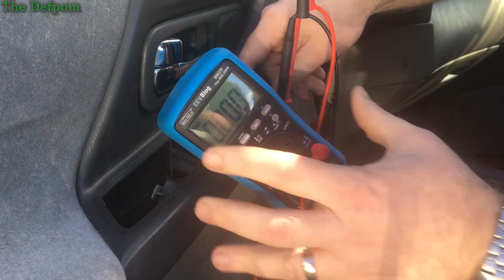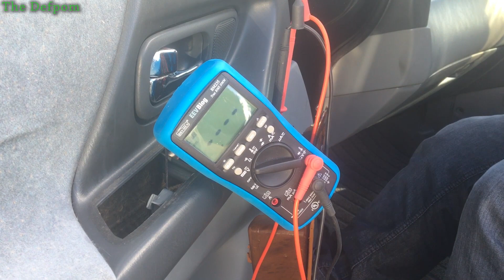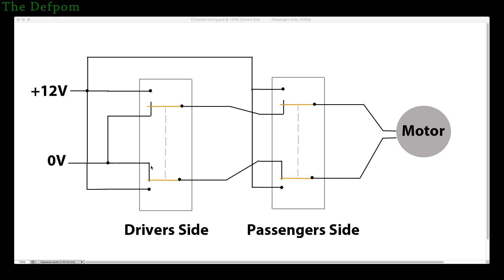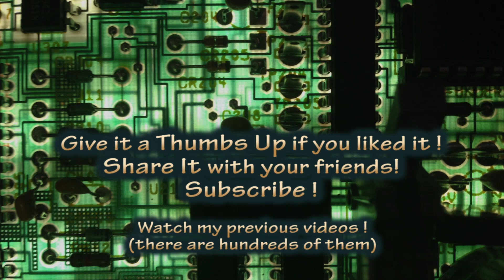🔴 #427 Car electric window not working - how to test it and fix power windows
I diagnose an issue with the electric window not winding up, or winding down on a Nissan Presage, but this will be just as useful for other makes and models of car, this fault is present from both the drivers switch and the passengers switch.

Usually this is caused by a bad relay inside the drivers switch panel, but not this time.

Give this a Thumbs Up if you like it share the video with your friends, it helps to grow the channel.

My website (well, one of them)

Boonton
4220.

Fluke
8842A:
893A.
A90.

HP/Agilent/Keysight
5005A.

Marconi
2022D.
2955.

Siglent
SPL-1008.